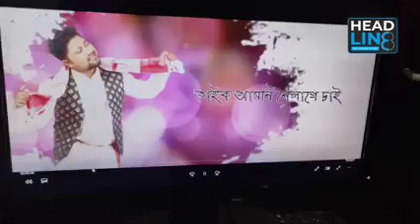Hai oi Bhagaban | Tapan Hazarika | Tarun Tanmoy |Akash Nibir | Bitupon Sonowal | New Assamese Song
Vocal - Tapan Hazarika

Lyrics & Tune - Akash Nibir & Bitupan Sonowal

Mix & Mastering- Palash Gogoi